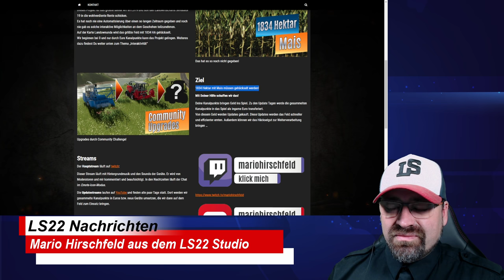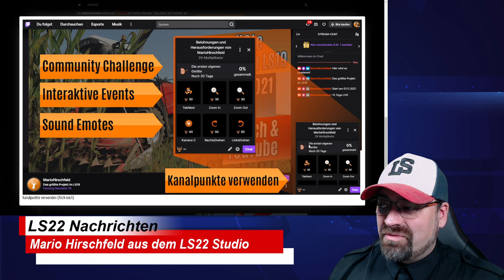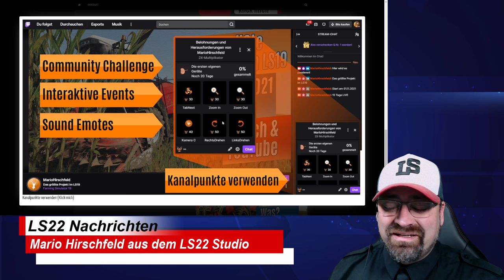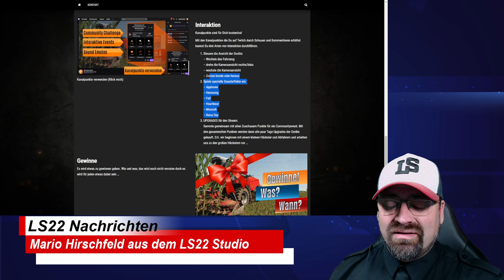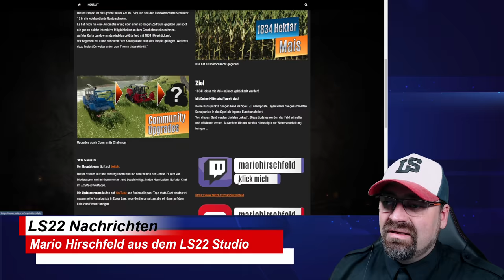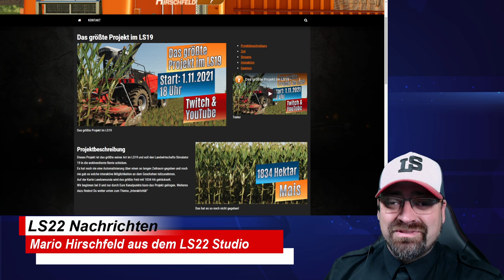LS22 News 🆕✅ / LS19 Abschiedsparty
Der Landwirtschafts Simulator 19 hat uns 3 Jahre lang viele schöne Stunden beschert. Er hat eine große Abschiedsparty verdient.

Mit diesem kommenden Stream, der am 01.11. um 18 Uhr startet, sagen wir Danke an alle Modder, Mapper, Designer und natürlich an GIANTS, die uns 3 Jahre lang mit so wunderbaren Ideen und Kreativität versorgt haben.

Mit dem Stream sagen wir auch Danke an die ganze Hirschfeld Community und alle, die in dieser Zeit zu einer so schönen Erfahrung gemacht haben.

Mindestens 15 Tage noch mal LS19 feiern und an die letzten 3 Jahre zurück erinnern ...

🌟 PC Version DVD

🙋‍♂️Partner:
▶️gamed!de: